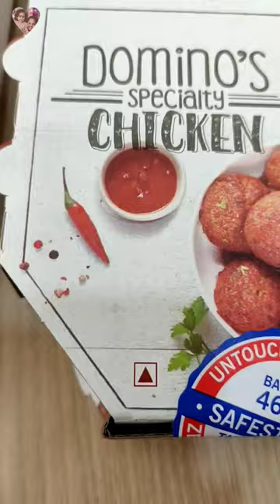Domino's Pizza | Tripunithura